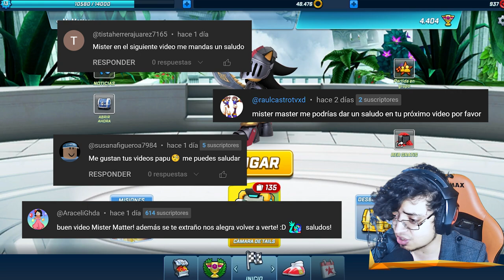📱 Sonic Forces Speed Battle Pero Si Un Rayo Te Toca Pierdes ⚡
Si Tocamos La Electricidad Perdemos Al Instante! Puedes lograr el reto?

SONIC FORCES SPEED BATTLE NUEVOS PERSONAJES SONIC PRIME SONIC FORCES NOTICIAS BALANCE NERFEOS NERFS ESTADISTICAS ACTUALIZACION DETALLES VIDEOS DE SONIC FORCES EN ESPAÑOL VIDEOS DIVERTIDOS DE SONIC RETOS GAMEPLAYS DE SONIC FORCES ROSTY ROSE OXIDADA AMY ROBOT  CYBORG AMY EN SONIC DASH GAMEPLAY SHADOW VAMPIRO SUPER SHADOW